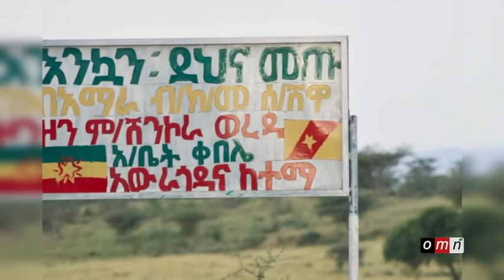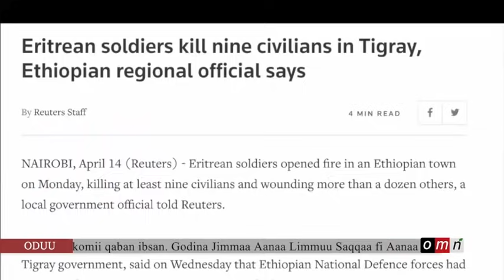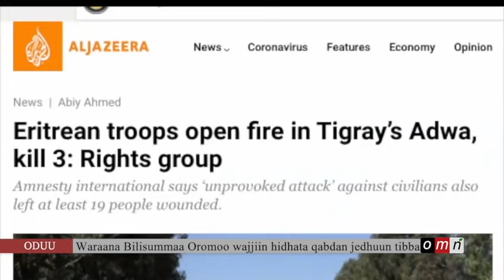OMN:Oduu Ebla (16,2021)